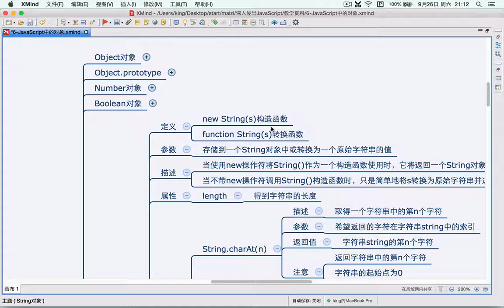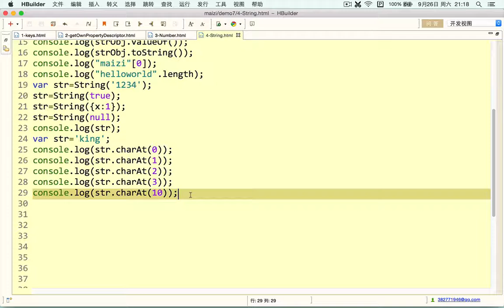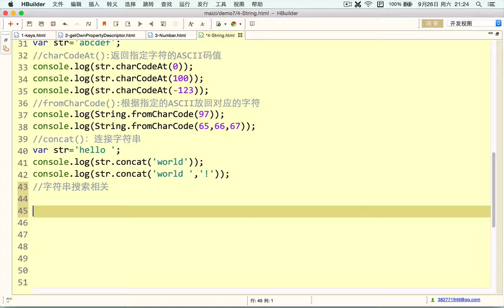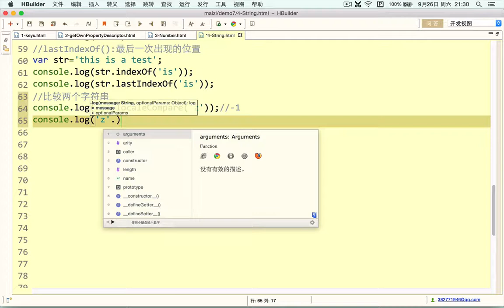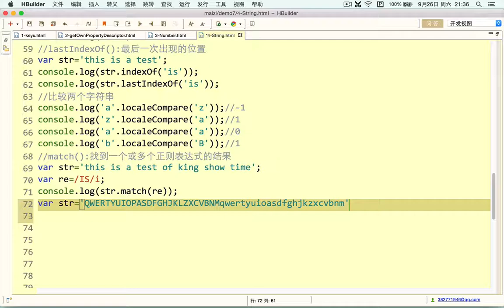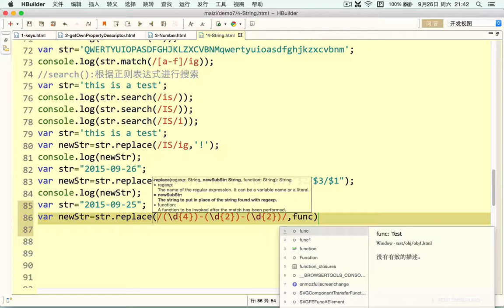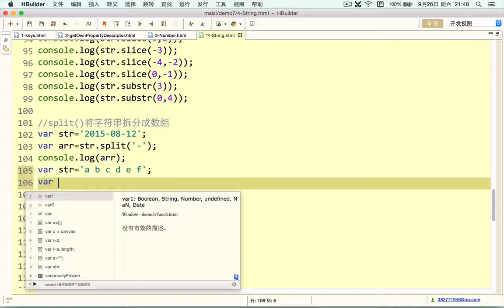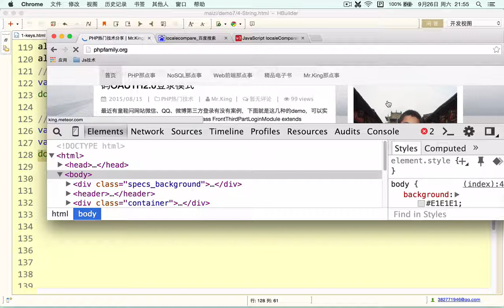Javascript 进阶7 JavaScript内建对象之String对象